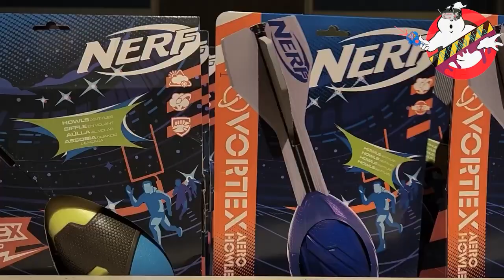GHOSTBUSTERS HASBRO TRAILER BREAKDOWN ENG